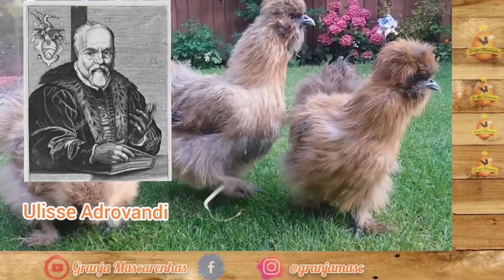Galinha Sedosa - História, variedades e características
As sedosas, também conhecidas como “galinhas silkie”, são de uma raça com plumagem macia atípica, parecida com seda – daí a denominação “galinha sedosa”, ou “silkie”, em inglês. Aqui no Brasil, é conhecida como Sedosa do Japão.
Não se sabe exatamente onde ou quando apareceram pela primeira vez aves com esta combinação singular de atributos, mas o ponto de origem mais bem documentado é a antiga China. Alguns acreditam que a sedosa remonta à dinastia Han chinesa , em 206 aC. O nome chinês para o Sedosa é wu-gu-ji - significando ossos pretos.

Outros lugares no Sudeste Asiático, como a Índia e Java, foram também nomeados como de sua possível origem.
A referência mais antiga na civilização ocidental é de Marco Polo, que descreveu uma galinha peluda no século XIII, durante as suas viagens na Ásia. Embora ele não tenha visto o frango, a ele foi relatado por um companheiro de viagem.

 Em 1598, Ulisse Aldrovandi, um escritor e naturalista da Universidade de Bolonha, Itália, publicou um tratado abrangente sobre galinhas que ainda é lido e admirado hoje. Nele, falou sobre "galinhas portadoras de lã" e  "vestidas com pêlo como o de um gato preto".

O mais certo é que as Sedosas tenham chegado ao ocidente através da rota da seda e do comércio marítimo. A raça foi reconhecida oficialmente  na América   em 1874.

Quando uma galinha  sedosa foi apresentada  pela primeira vez ao público europeu, foi dito que era o filha de uma galinha e um coelho - algo não tão inacreditável nos anos 1800! Muitos vendedores inescrupulosos venderam  a raça  a pessoas crédulas por curiosidade e as aves eram usada em shows secundários itinerantes e exibidas como um 'mamífero-pássaro' .

As sedosas são chamadas muitas vezes, erradamente, de raça bantam ou anã. E apesar de serem consideradas anãs em alguns países, isso varia de região para região e muitos padrões chegam mesmo a classificá-las como aves grandes.

 Contudo, as Sedosas são galinhas relativamente pequenas, com os galos  pesando cerca de 1,800 Kg e as galinhas cerca de 1,360 kg. O padrão Americano define os galos  com cerca de 1 kilo e as galinhas com cerca de 910 gramas.

As sedosas aparecem em duas variedades distintas: Barbudas e não barbudas. As Barbudas têm um tufo extra de penas debaixo do bico e que cobre os ouvidos. Também são distinguidas em função da côr. As cores reconhecidas de Sedosas para exposição incluem o preto, azul, perdiz, lustre, respingo e branca. Tons alternativos como o cuco, lavanda, vermelho e splash também existem. O padrão requer que as sedosas tenham a crista como uma pequena noz, barbelas escuras e orelhas azul turquesa, elas também têm topetes, de formas diferentes. As sedosas têm penas nas pernas  e 5 dedos em cada pé.
 O pessoal não perde tempo, já vai fazendo cruzamentos, olha que interessante essas sedosinhas de pescoço pelado kkk

Todas as Sedosas têm a pele e os ossos pretos e carne preta acinzentada. O melanismo que se estende para além da pele para os tecidos de conexão é uma característica rara, e nas galinhas é causada pela fibra melanose. Que é uma mutação rara que se acredita ter começado na ásia. As sedosas, e várias outras raças que descendem de aves asiáticas possuem esta mutação.

Não tendo em conta a cor, a raça geralmente tem níveis de produção como as raças normais de carne. A carne também é usada na medicina chinesa, uma vez que contém duas vezes mais carnitina do que outras carnes de frango - a carnitina tem propriedades antienvelhecimento.

As sedosas põem um bom número de ovos de cor creme, mas a produção é interrompida frequentemente por causa da sua tendência de entrar no choco fácilmente.  Produzem até 120 ovos num bom ano. Vivem de 7 a 9 anos.
A sua alta capacidade de incubação é frequentemente aproveitada pelos avicultores para permitir que estas criem filhotes de outras raças e espécies. Adicionalmente ao fato de serem excelentes mães, as sedosas são conhecidas pelo seu temperamento calmo e amigável. Dão-se bem em confinamento, no entanto, se fizerem uso de grandes espaços, são fantásticas forrageadoras.

As sedosas  não são conhecidas por desenvolver outras condições de saúde além do que seria uma galinha normal. No entanto, devido à sua plumagem fofa, são suscetíveis à infestação por ácaros e piolhos, por isso é importante que sejam verificados regularmente quanto a parasitas.

Embora as sedosas tenham a natureza de queridinhas doces e dóceis, não se deixe enganar, é considerada uma raça bastante resistente.